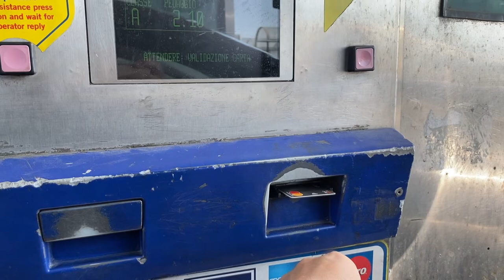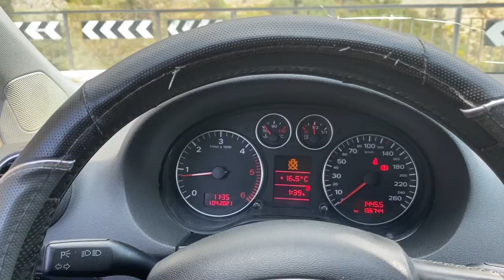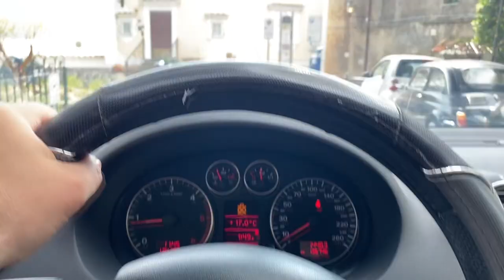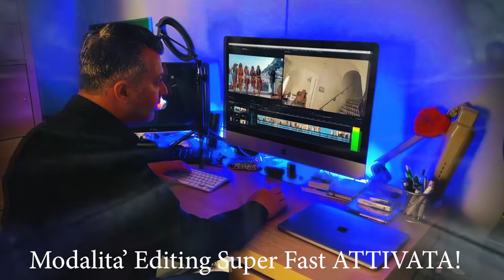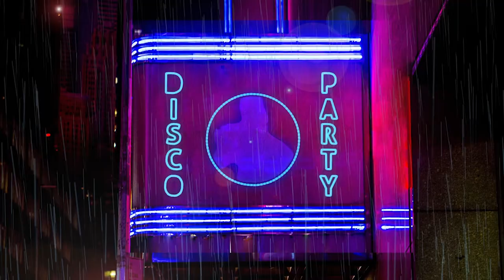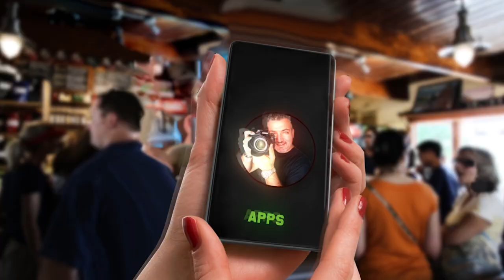Luxury Brand Backstage Spot Pubblicitario Unoottocinque 185 #185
Costumi da mare, luxury Brand, video promo unoottocinque, 185 branding, unoottocinque Luxury Brand,

Grazie per la visione e se vi e' piaciuto questo video vi invito a lasciarmi un bel LIKE👍 ad iscrivervi al canale 😊e ad attivare la campanella 🔔 in modo da non perdervi i prossimi video 💪🔥🔥🔥
E se vi va , suggeritemi cosa vorreste vedere nei prossimi video o quale argomento vorreste che io trattassi. Ciao🖐e buona visione 😊

Panasonic GH5

Panasonic Lumix H-FSA14140E Obiettivo 14-140 mm, F3.5-5.6

VIJIM VL120 Luce video LED luce Calda e Fredda con pellicole colorate

Panasonic Lumix H-XA025 Obiettivo 25mm/F1.4 ASPH, Leica

Panasonic Lumix G H-HSA12035 Obiettivo

Olympus Obiettivo Zuiko Digital ED 7-14mm

EasyULT 3.5mm Microfono Lavalier

Tascam DR-44WL – Registratore palmare a 4 tracce

Neewer 660 LED Video Light Bicolore 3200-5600K

Godox SL-60W CRI 95+ LED Video Light SL60W Bianco 5600K Versione 60WS
Bowens Mount con AMBITFUL P60 Installazione Rapida Soft Box

SmartSLIDER Reflex S 560

DJI Ronin S2

Neewer PRO 9 piedi / 260cm

DJI Mavic 2 Pro Drone con Fly More Kit di Accessori Incluso, 2 Batterie di Volo Intelligenti, Caricabatteria da Auto, Stazione di Carica, Adattatore a Power Bank, Eliche, Borsa

DJI Smart Controller - Radiocomando Smart per Drone DJI Mavic 2 con Microfono e Altoparlante,Display da 1080p e 5,5 Pollici Ultra-Luminoso, Trasmissione OcuSync 2.0, Aumenta Esperienza di Volo - Nero

Nuovo Apple iMac Display Retina 5K 27”

Apple MacBook Pro (13", 16GB RAM, 1TB Memoria SSD, Magic Keyboard) - Grigio siderale

Dji Osmo Mobile 3 Combo Kit Stabilizzatore Gimbal a 3 Assi

GoPro HERO8 Black - Fotocamera digitale impermeabile 4K

Homeet Super Auto Supporto Ventosa Potente Treppiede Mount Parabrezza Action Cam

Eyeon Large Diameter 9.5cm Supporto Ventosa Auto Parabrezza Cruscotto per GoPro Hero

Neewer 50-In-1 Kit di Accessori per Action Camera Compatibile con GoPro

A Presto😊👋